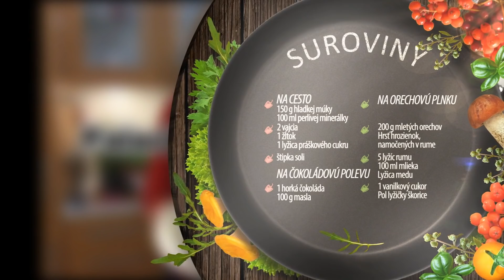Recept na palacinky Gundel s orechami │ Zuzana Machová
Až hriešne dobré palacinky plné orechov a čokolády. To vedia len Maďari!
Dala som aj do mojej knihy, lebo sú fakt výborné!

⚠️Prihláste sa a kliknite na červené tlačidlo ODOBERAŤ, aby ste nepremeškali nové videá na a aktivujte upozornenia kliknutím na zvonček 🔔 a ak sa vám video páčilo dajte LIKE, nezabudnite ho ZDIEĽAŤ.